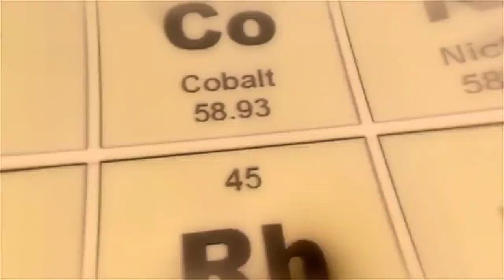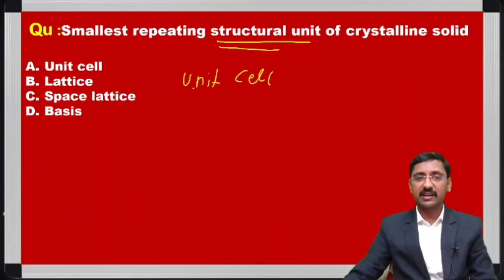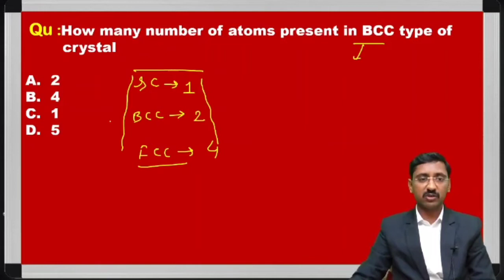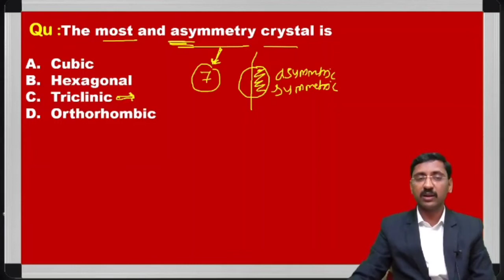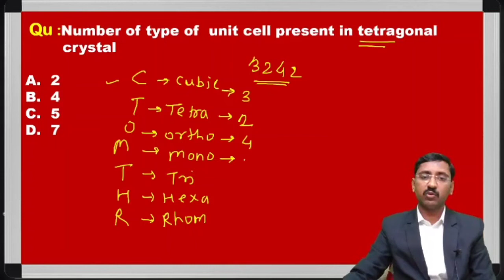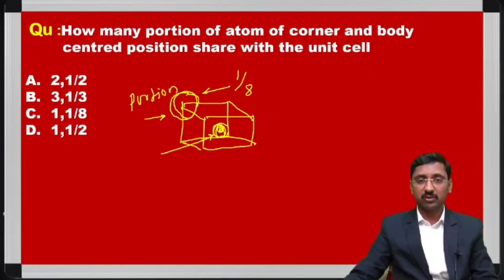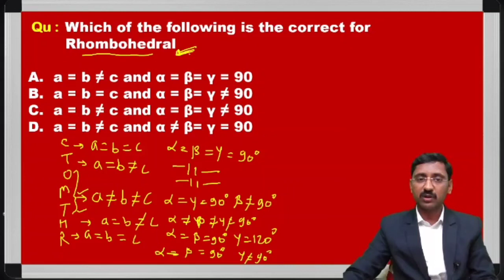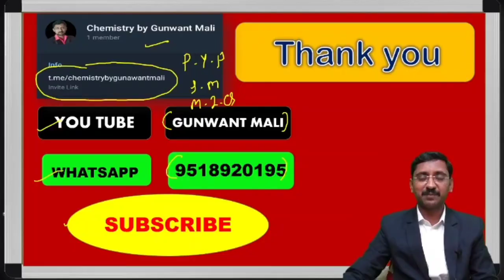Solid State │Crystal structure │Lecture 2 │MHT-CET │HSC Board │Chemistry │Class 12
FREE YOU TUBE LECTURE LINKS
(Solid state)